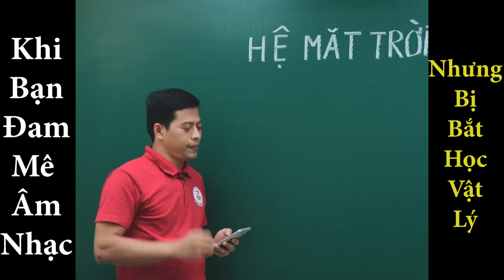Khi học sinh đam mê âm nhạc hơn Vật lí